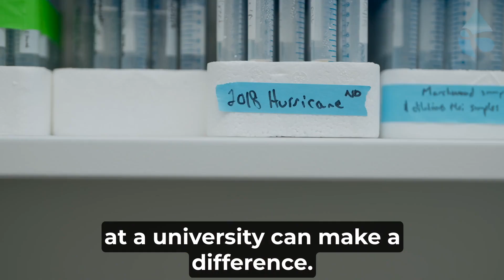PFAS Research Led To Improved River Health And Drinking Water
Research on PFAS in the Cape Fear River has led to improved water quality and construction of advanced treatment systems by water utilities, which is a gratifying impact for a scientist like Detlef Knappe of NC State University.